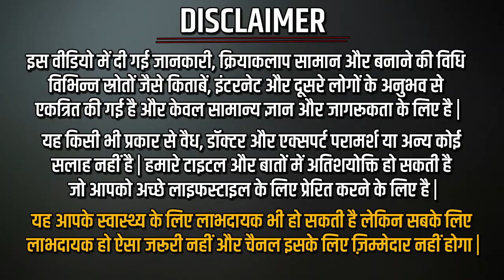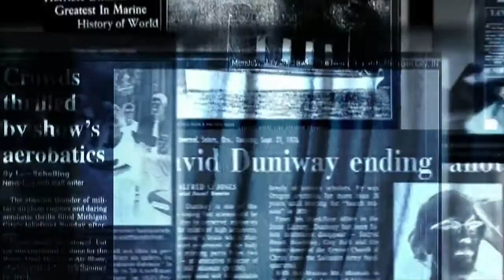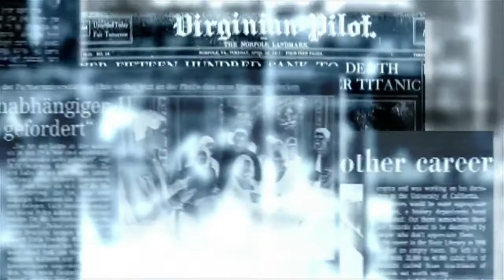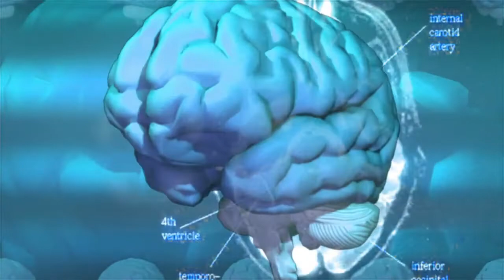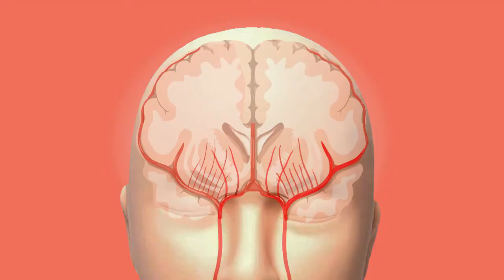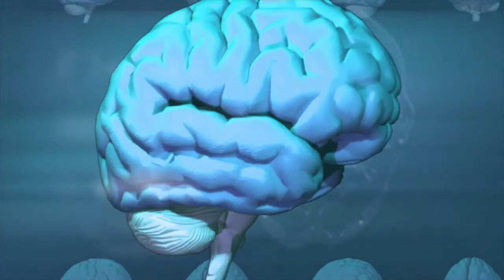एक इंसान जो कभी नहीं सोता । सच्ची कहानी जो आपको चौंका देगी। a man who never sleeps